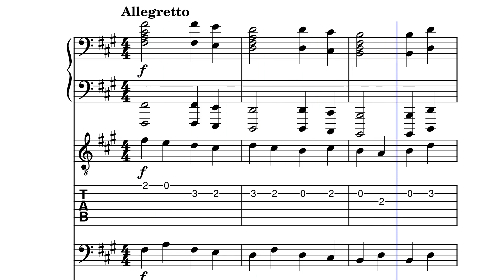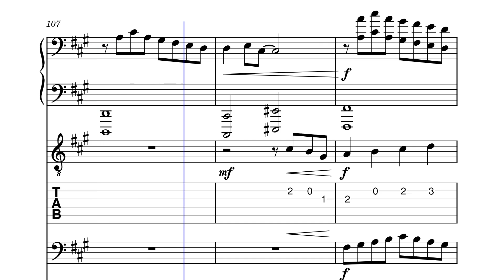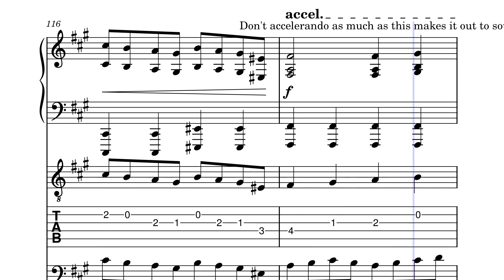Resonating Cascade by Echo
I've been making this for a while now.